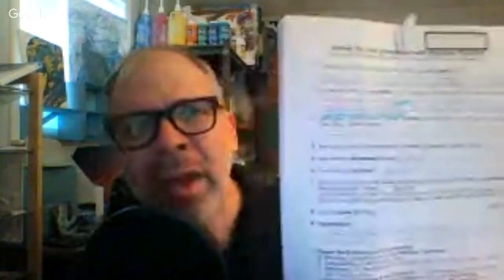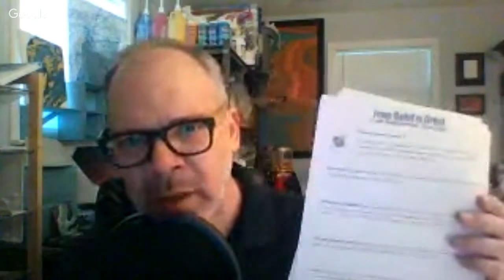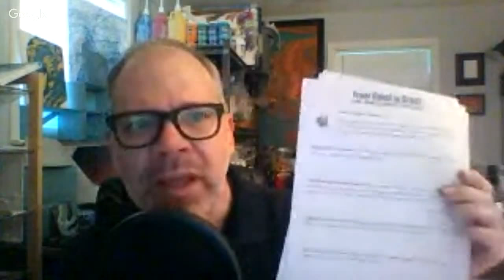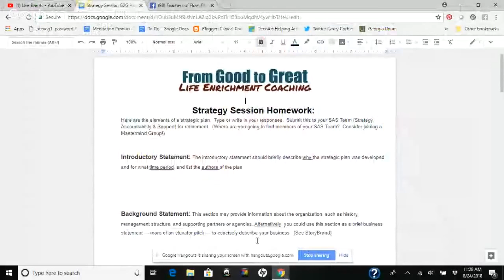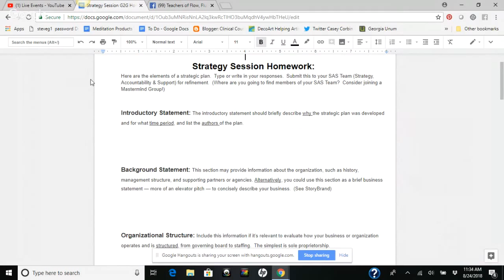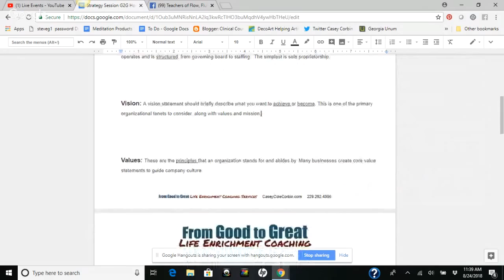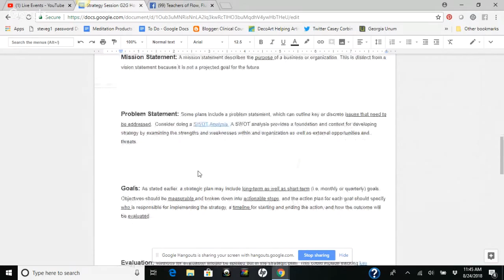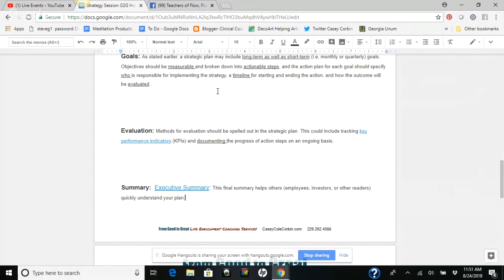FB Live Teachers Group: Is teaching fluid art for you?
How to start or enhance your Fluid Art Teaching Business!
3 proven methods to improve your teaching.
How to start with a lifestyle dream and then build your business strategy to get there.
What's my next step?

Notes:
FB Live on Teachers group 8-24-18

Here’s a 4 question self-assessment for evaluating if sharing how to do this art for you:
-do you know even a little more than someone that has never done this art before?
-do you love and have a passion for this art?
-do you love people and love helping them?
-can you learn how to teach and are you willing to work to refine your approach?
= than yes!

Learn:
-3 proven ways to improve your teaching:
Focus on your student’s experience!  It’s not about your performance.  (Now you can be imperfect and take risks!  No fear!)
Set a tone in the learning environment.  Relaxed, fun, experiential, acceptance.  [] look at surveys
Foster connections and form relationships.  Like you are holding one end of a string and each of your students is holding the other end.  And then the connection between them to you and then they have string to every other student.  This forms a web or net.  Think of it as safety net!  It’s catches you if you fall or fail!  Creates community as safe place that people yearn to return to!

(I have returning monthly students that are totally capable to doing any new technique that I am teaching that day on their own -but they come for the experience of the human connection that takes place in a safe atmosphere.)

*What is the lifestyle enhancements you will make to enjoy this fun and profit?
Before you business plan, what is your lifestyle plan?
Here is a powerful questions to ponder:  3 years from now, what do you want you daily, weekly, monthly life to look like?  What kind of eb and flow are you most comfortable with?  It what way will you have grow and change to fit into that lifestyle?

*What is the best strategy for you?
(Screenshare the Strategy Session Homework and walk through it.)

*Q&A

*When?
When do you get started?  The answer is now.  Take a small step today to start your Fluid art teaching business or enhance your business.

Learn before your Earn!
Volunteer to teach a class for an organization.  (Church, school, charity, special interest group (VAs, elderly)  Plan one next week.

*Practically speaking, how long before I am making money part time? As a hobby? As my full time income? Will I get rich?
The good news is that this is only limited by you.
But the bad news is that we can limit ourselves quite well!
I needed an external push of being fired that had the added incentive of the thought of my children starving!  :)
I had to turn this PT side-hustle into a full time income immediately!  This urgency really worked to cancel out my self-limited subconscious sabotage.